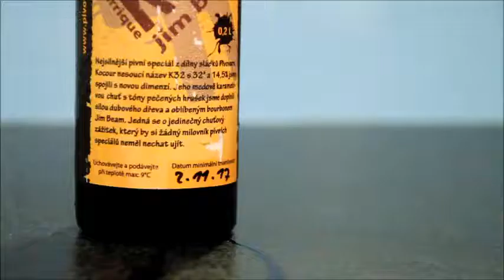K32 Barrique Jim Beam [Pivovar Kocour]